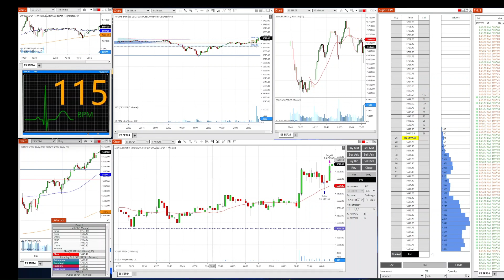+$1,653.70 Profit 1 trade 7/16/24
0:58 First and only trade (win)
3:41 Showing my evaluation accounts.

1 trade 1 win.

Yesterday, there were issues with the platform so I couldn't trade.  With that being said, for the first and only trade, I went long after a slight pullback and got the win.  Hopefully this trade will be a start to a good week.

Recorded session